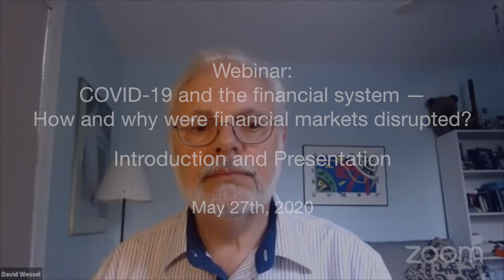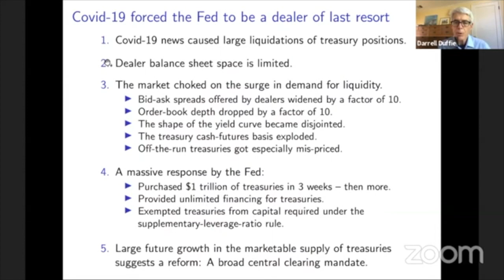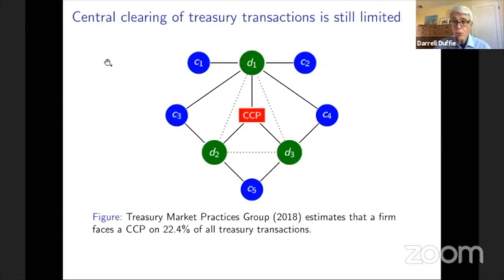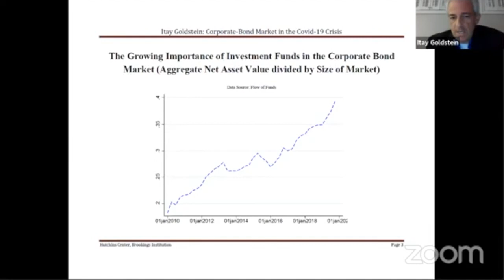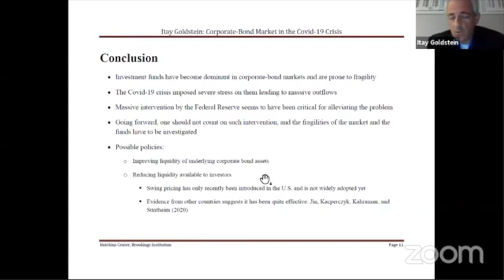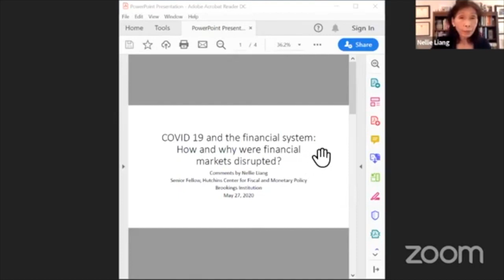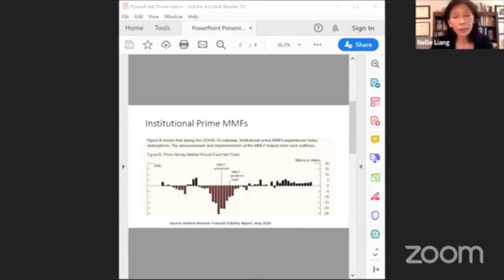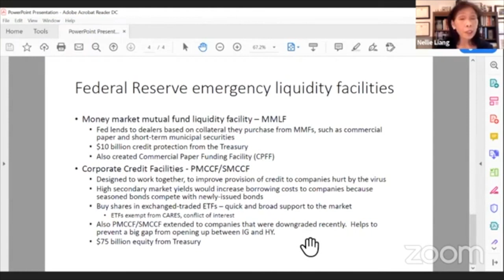COVID-19 and the financial system — How and why were financial markets disrupted? - Part 1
On May 27, the Hutchins Center at Brookings addressed the unanticipated disruptions in several parts of the financial markets and their impact during a webinar.